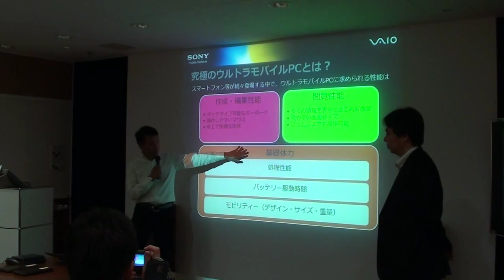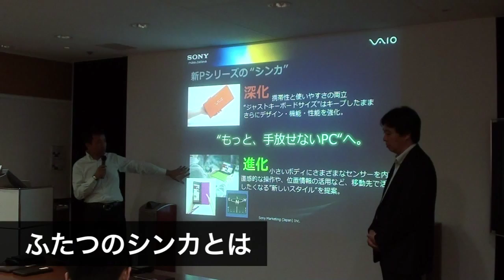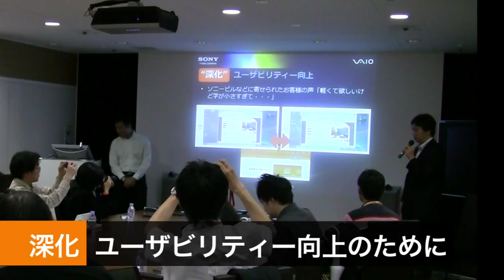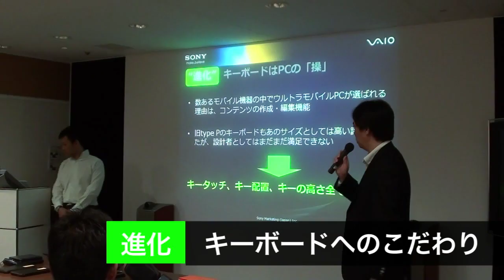VAIO Pシリーズ開発者セミナー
VAIO Pシリーズ（2010年春モデル）の開発者自らが、「VAIOがウルトラモバイルPCを作り付ける理由は何か？P シリーズで何を目指したか。キーボードやインターフェースにどうこだわったか」を語っています。VAIO Pシリーズのみならず、VAIOが好きな方におすすめの動画です。